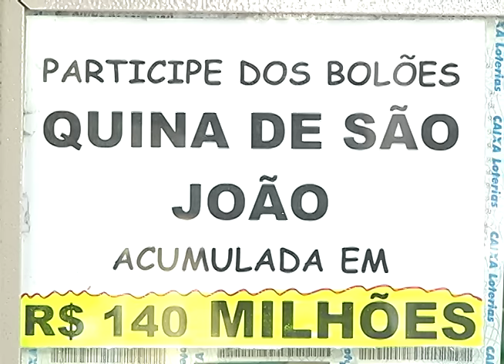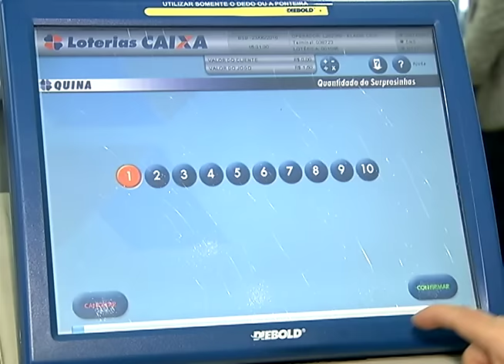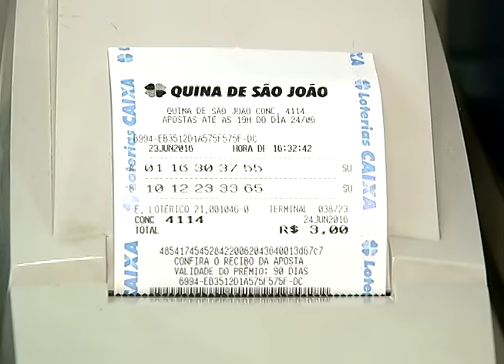Quina de São João pode pagar até R$ 140 milhões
O prêmio da Quina de São João, que vai ser sorteada dia 24 de junho, pode pagar R$ 140 milhões. O valor é 8% maior do que o do ano passado. Se apenas uma pessoa ganhar a bolada, o sortudo ou a sortuda pode investir em imóveis, carros de luxo e se for mais cauteloso, pode aplicar na poupança e faturar quase um milhão de reais por dia.
As apostas podem ser feitas até a sexta-feira, 24, às 19h.